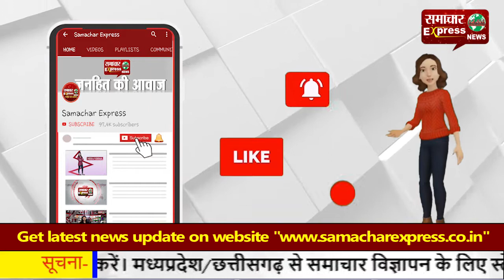छिंदवाड़ा में पुलिस कोरोना महायोद्धाओं को लगाई गई कोरोना वैक्सीन